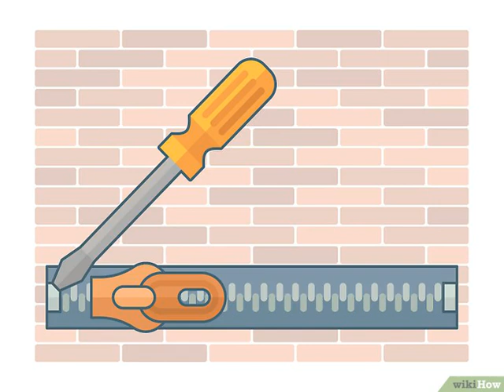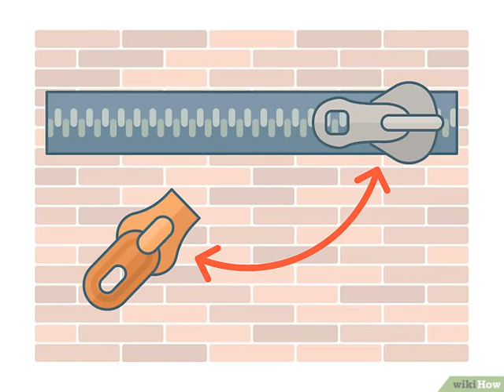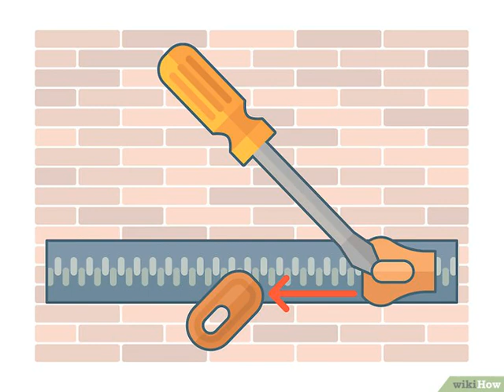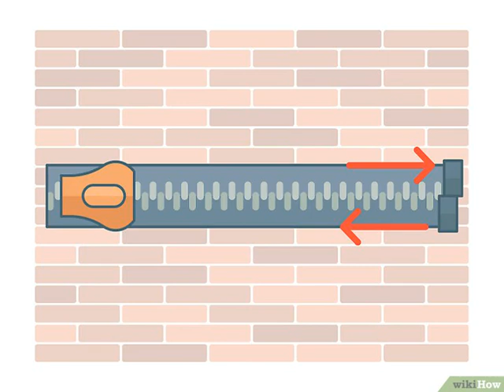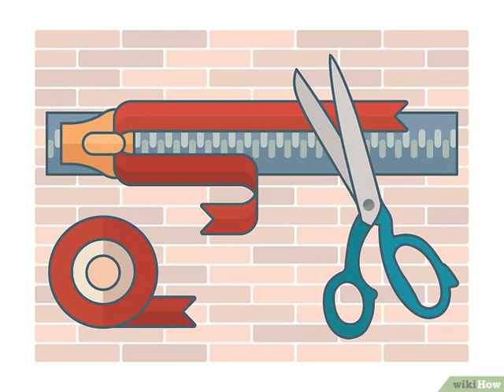Cómo reemplazar el tirador de una cremallera